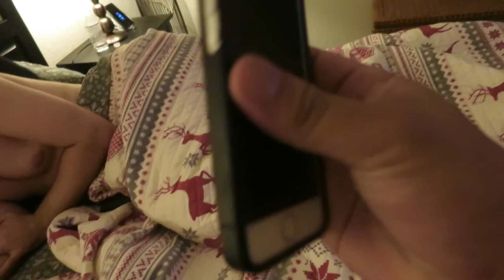Day 7: Fire Alarm DRAMA! | VLOG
Day 7: We start off with our fire alarm going off. Then we discuss our plans to see The Greatest Showman!

YouTube.com/GavinPatrick

Tweet or Instagram us that you did for a SHOUTOUT or FOLLOW!

➜ INK-N-PAINT THREADS:
Our Theme Park Inspired Apparel